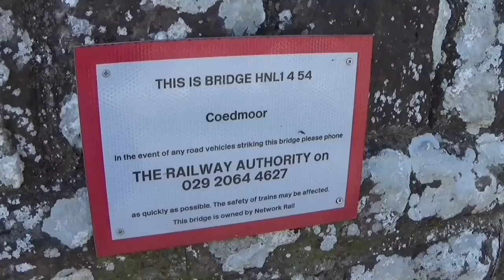A day out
A few movements past Coed Moor near Allensmore, beautiful RAF Puma helicopter, then finally the partially hidden north portals of Dinmore Tunnel at Hope Under Dinmore, and the ventilation shafts for the Tunnel at Queenswood country park, can be seen from the A49 since trees have been felled 😊